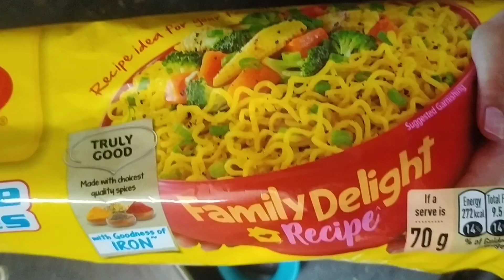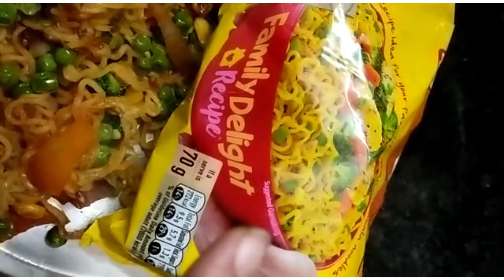Same 😱 packet vali